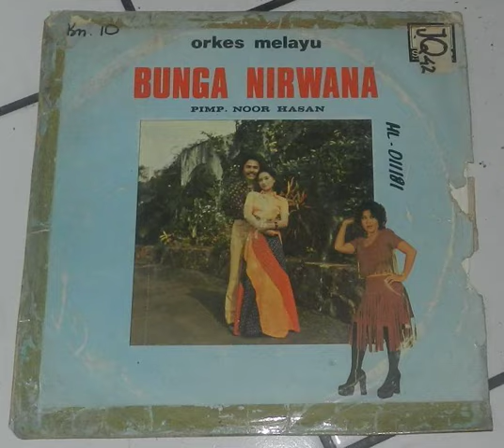Orkes Melayu Bunga Nirwana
an album from Orkes Melayu Bunga Nirwana with Elvy Sukaesih, Muchsin, Beib Alwi and Nuke Affandi.
1 Gadai Barang
2 Keadilan Tuhan
3 Biduan Dan Ahlak
4 Aneka Cinta
5 Serba Salah
6 Gara Gara Jerawat
7 Tak Mau Lagi
8 Cinta Berdarah
9 Mayaku
10 Jangan Sembarangan